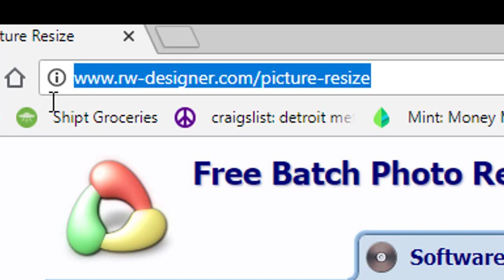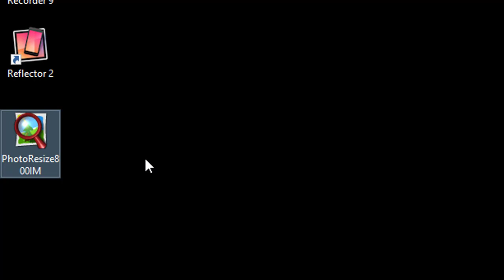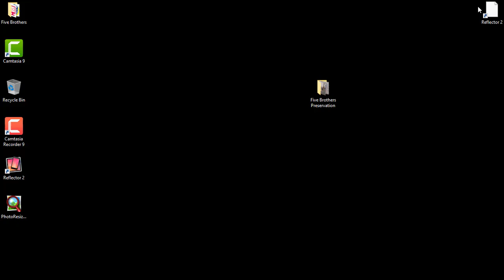Five Brothers - Photo Resize Tool Suggestion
This is a helpful video on baatch resizeing photos to smaller sizes. You can use the link below to link to the product described in this video. This is one of the fastest and easiest tools found on the internet. Its free and very simple to use.